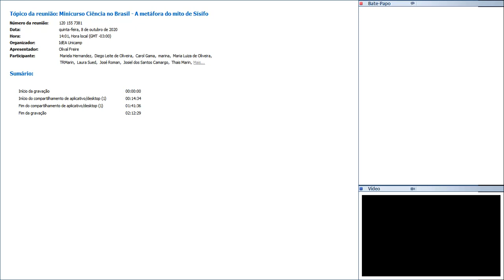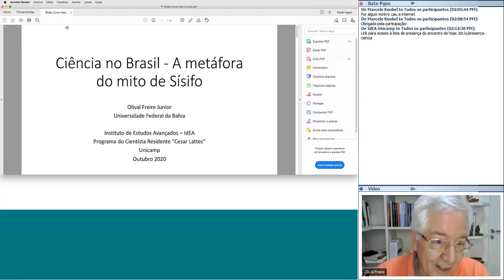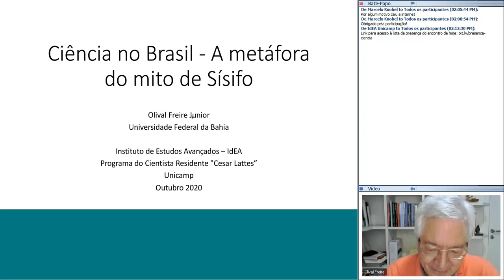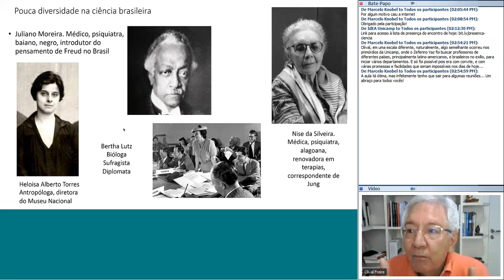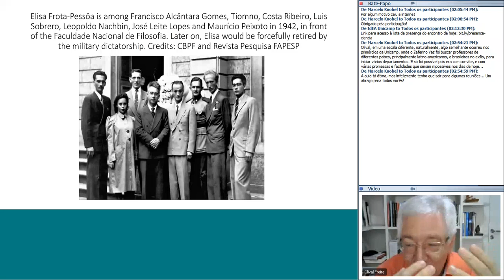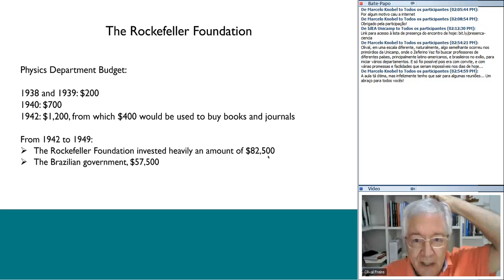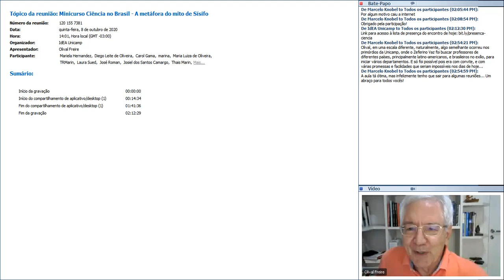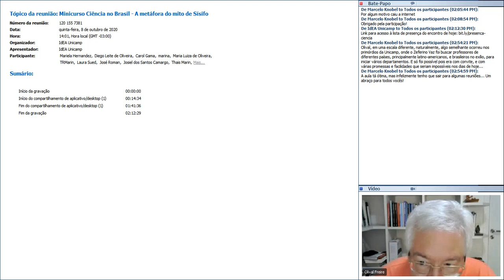Ciência no Brasil: A metáfora do mito de Sísifo - Encontro 2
O físico e historiador da ciência Olival Freire Junior, professor do Instituto de Física da Universidade Federal da Bahia (UFBA), ofereceu entre 6 e 29 de outubro de 2020 o minicurso “Ciência no Brasil - A metáfora do mito de Sísifo” dentro do Programa “Cesar Lattes” do Cientista Residente, do Instituto de Estudos Avançados (IdEA) da Universidade Estadual de Campinas (Unicamp). O ciclo de oito encontros, na modalidade remota, foi voltado a alunos de pós-graduação em humanidades e ciências da natureza, contemplando também estudantes de graduação, pesquisadores e docentes. O segundo encontro discutiu a Revolução de 30, criação da USP, Estado Novo, entre outros temas.